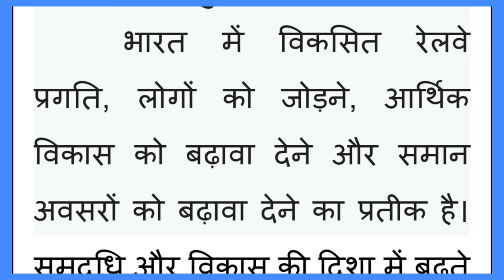विकसित भारत, विकसित रेलवे हिंदी निबंध Viksit Bharat Viksit railway 2047 Nibandh Video 2 Hindi Essay